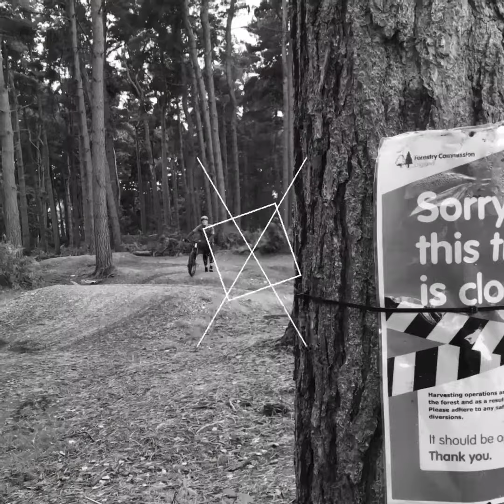Little practice run out at Delamere Forest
Closed at Delamere by the Forestry Commission but couldn’t help but have a little fun 👍🏻